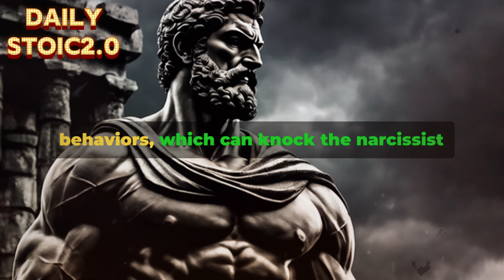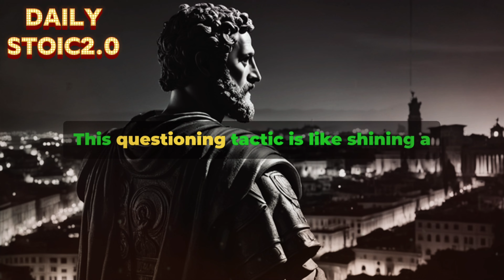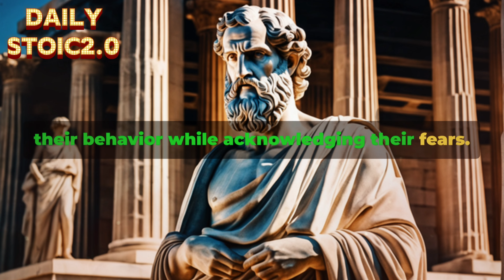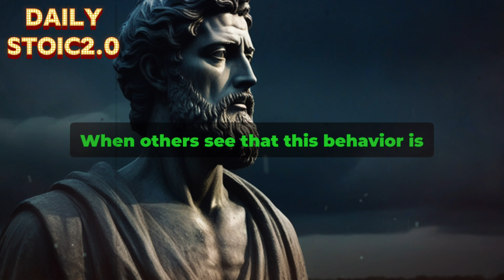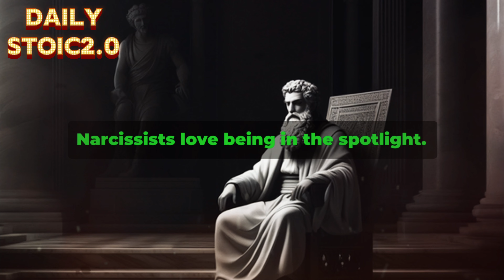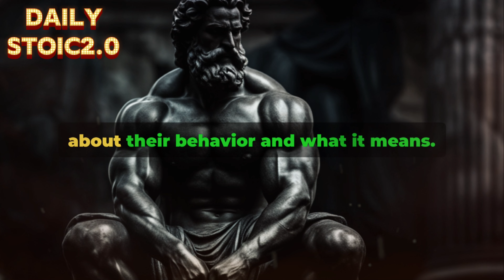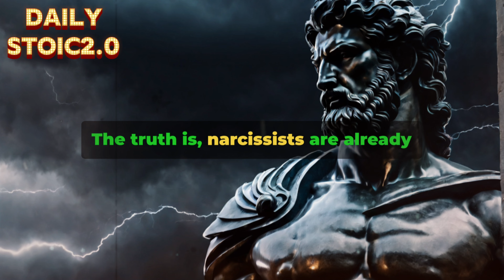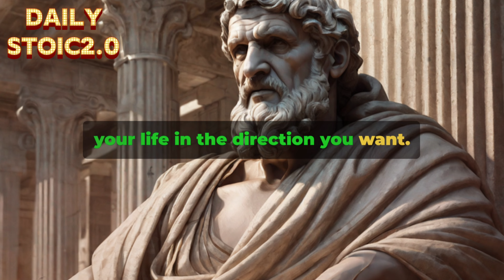10 Ways To Destroy The Narcissists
10 Ways To Destroy The Narcissists

In today's powerful and eye-opening video, we delve into "10 Ways to Destroy the Narcissist." Narcissists can wreak havoc on your emotional well-being, but understanding their tactics and learning how to counteract them can help you regain control and protect yourself from their manipulative behaviors.

Join us as we uncover practical and actionable steps to dismantle the control narcissists try to exert. This video is designed to empower you with knowledge and strategies to stand strong and resilient against narcissistic manipulation.

If this video resonated with you, give it a thumbs up, share your experiences in the comments below, and don't forget to share it with friends and family who might benefit from this crucial information.